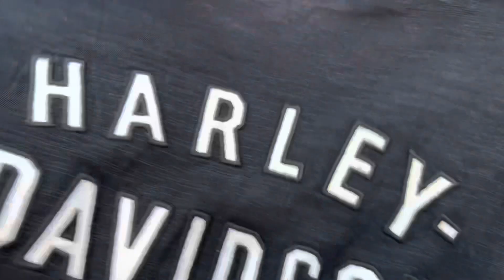New Stock for Mens and Womens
Mens T-shirts
Price ₹350/-
Size: XS to XXXL

Womens T-shirts
Price ₹290/-

Mens Cargo
Price ₹890/- and ₹790/-
Size: 30,32,34

Address & Location 📍
B-90 Basement Nangal Dewat Vasant Kunj Delhi-110070, Near Spinal Injures Hospital
Nearest Metro Station Vasant Vihar then take an Auto Rickshaw for Nangal Dewat

UPI & CARD PAYMENTS ACCEPTED, No extra charges